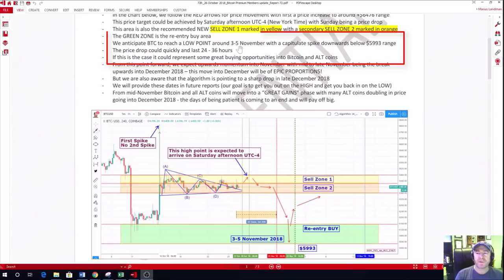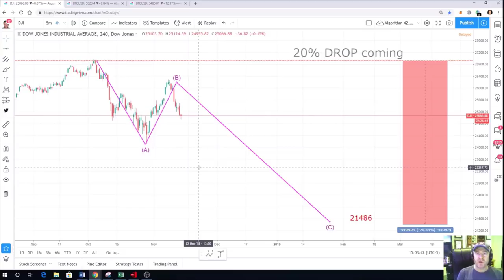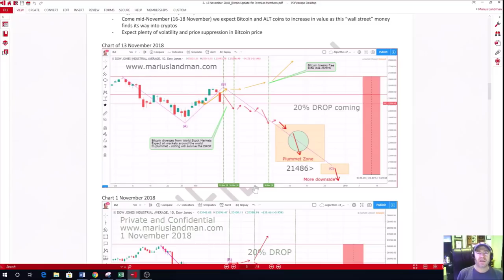Bitcoin is NOT going to ZERO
This is their (Elite thugs) last and final attempt to bring down and attempt to destroy Bitcoin – the people’s currency. Their plans won’t work. They will fail